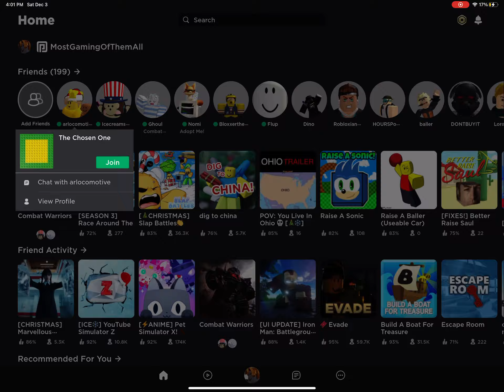combat warriors private server madness